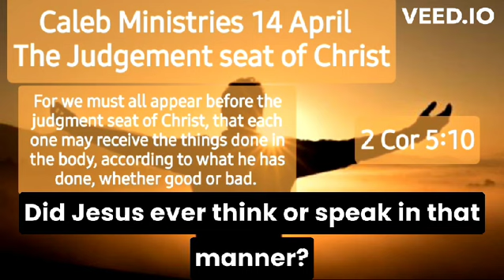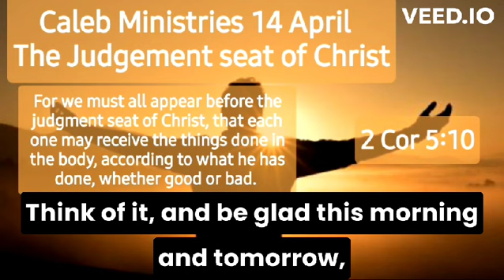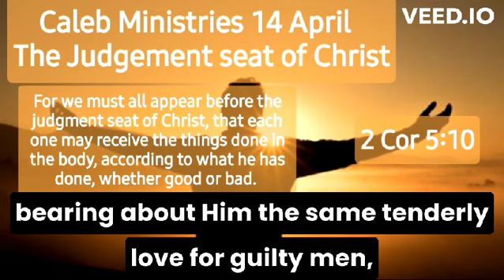14 April, “The Judgement seat of Christ”, 2 Corinthians 5:10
“The Judgement seat of Christ”
2 Corinthians 5:10
14 April